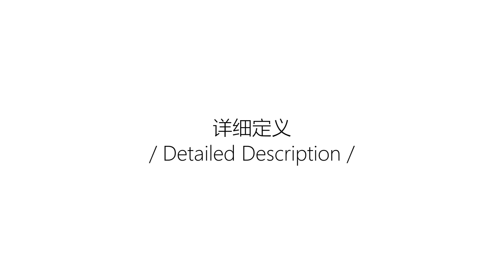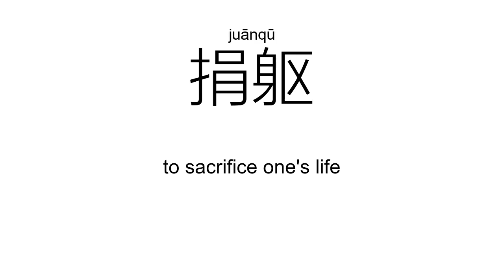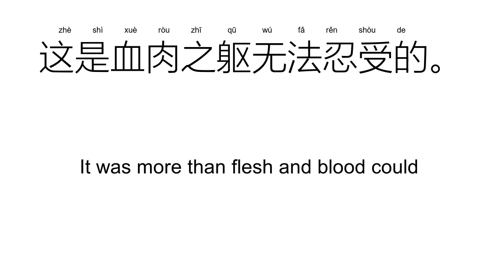‘躯’qū（Definition）;【捐躯、身躯、躯干、躯壳、躯体、躯质、】